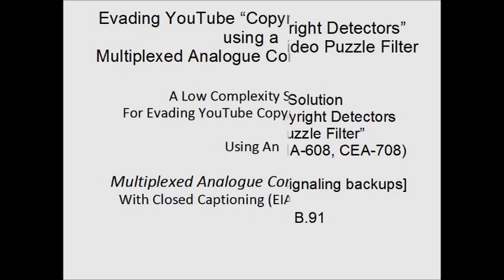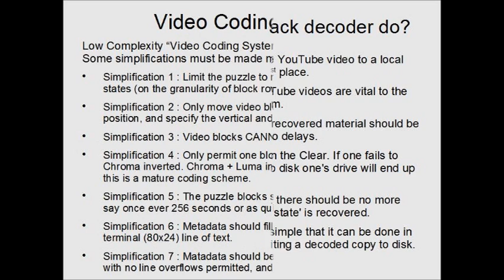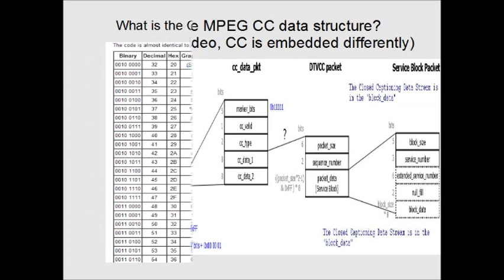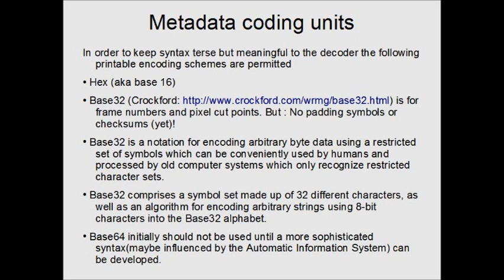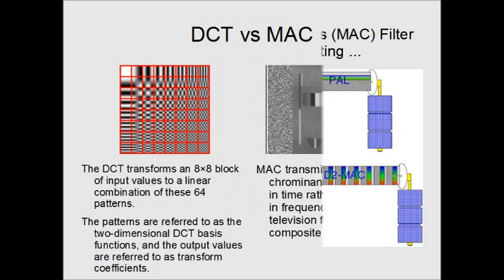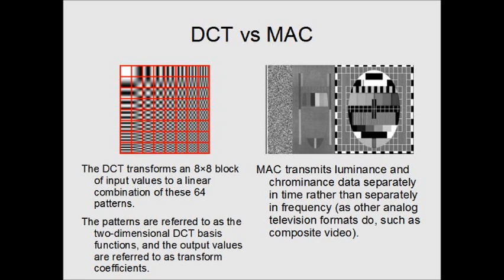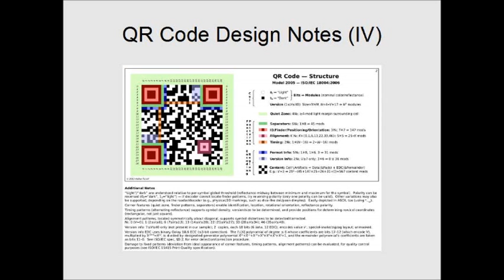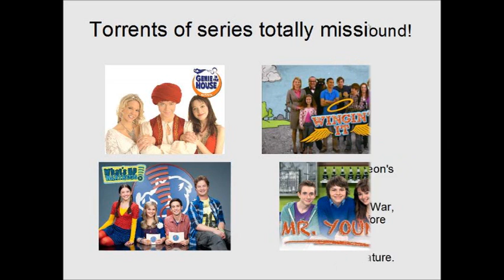YouTube : Puzzle Scrambler, Multiplexed Analogue Components CODECs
A Low Complexity Solution For Evading YouTube Copyright Detectors Using VLC's Video "Puzzle Filter" Using Closed Captioning (EIA-608, CEA-708)
A Low Complexity Solution For Evading YouTube Copyright Detectors Using A Multiplexed Analogue Components Filter With Closed Captioning (EIA-608, CEA-708)